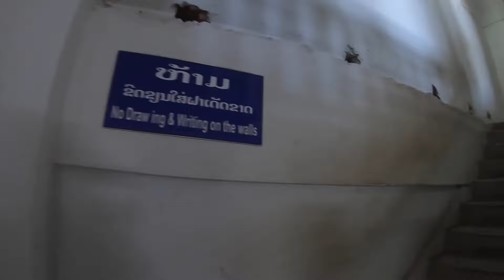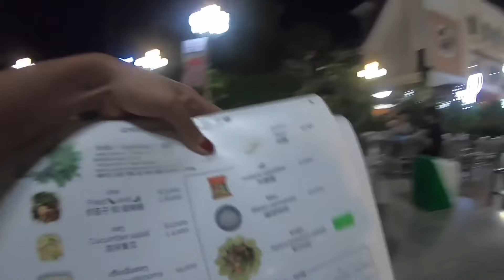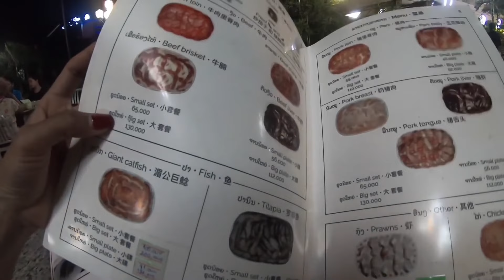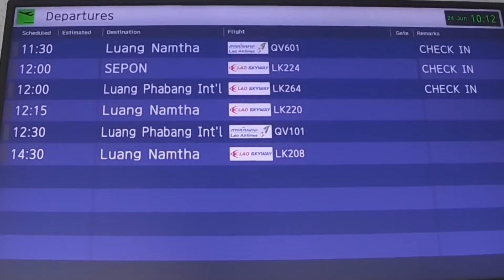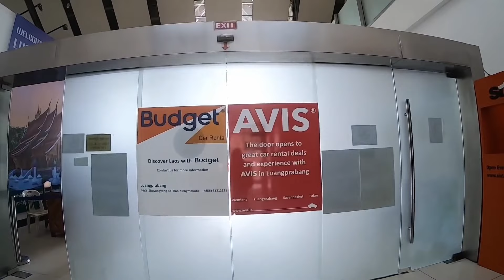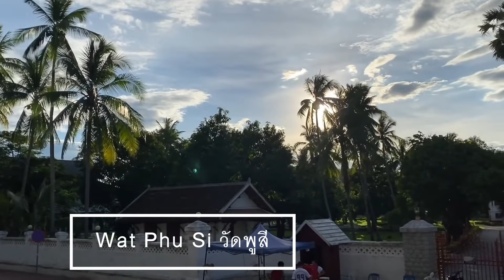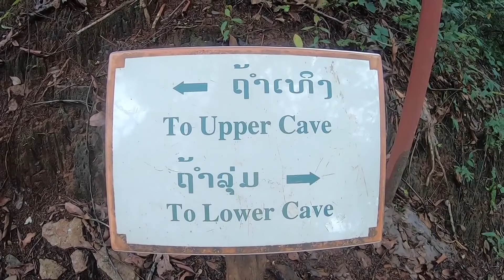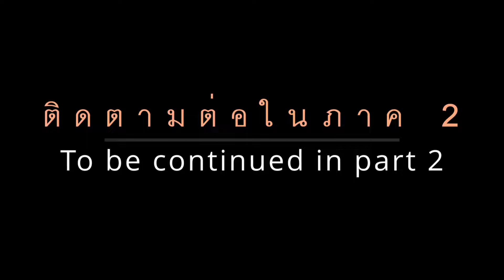แบกเป้เที่ยวลาว LAOS Backpack Part 1#เที่ยวคนเดียว#khouanxai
ผู้หญิงคนเดียวตัวเล็กๆ สะพายเป้เดินทางท่องเที่ยวทั่วประเทศลาวเพียงลำพัง
little single woman Carrying a backpack to travel around Laos alone.

คลิปนี้เป็นคลิปยาว ที่รวบรวมและตัดต่อใหม่นะคะ
This clip is a long clip. collected and re-edited